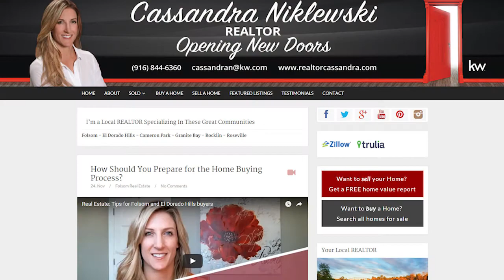Folsom and El Dorado Hills Real Estate: Buying VS Renting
Many people don’t know what’s happening in the real estate market, so a lot of people ask about the benefits of renting and buying homes. Which is better? Ultimately, I believe that owning a home is better, for many reasons. For example, you don’t have to answer to a landlord or worry about your monthly payments going up. To learn more about the benefits of homeownership, watch this short video.

Selling your Folsom or El Dorado Hills Home?

Buying a Folsom or El Dorado Hills home? Search all homes for sale

About Me:
Cassandra is a full-time, local residential real estate expert focused on the Greater Sacramento Area including Folsom, El Dorado Hills, Cameron Park, Granite Bay, and Roseville areas. Prior to her career in real estate, Cassandra worked for Cisco Systems in Corporate Sales. She holds a Masters Degree from Chapman University and a Bachelors degree from San Diego State. In addition to her formal education, Cassandra is a member of the Sacramento Association of Realtors and was recently featured in the Sacramento Parents Magazine focused on career and family and the Sacramento Luxury Magazine for her luxury listings.

Cassandra Niklewski
Residential Real Estate Expert
Keller Williams Realty
BRE #01486948

-Transcription-
What are the benefits of owning a home vs. renting a home? Many people don’t know what’s happening in the real estate market, and they aren’t sure which is better.

One thing to consider is that buying a home is an investment in your future. Real estate can be sold at any time, or it can be passed down to future family members. I know many people who own homes that have been passed down from generation to generation.

You should also know that the rental market in northern California is crazy right now. Rents are more expensive than mortgages! Why pay more to invest in someone else’s home when you can invest in your own property?

Plus, if you’re renting a home, that homeowner has control over your future. If you want to renew your contract on a month to month or annual basis, your landlord can either increase your rent or tell you that they have changed something and you need to look for another home. You are at the mercy of the landlord and not in charge of your own home.

When you own your home, you get certain tax benefits. Talk to your accountant or tax attorney to find out about the tax benefits that come with owning a home.

Owning a home is also cheaper in the long run, especially when you consider the time and money you spend on repairs. If you’re in a rental, you probably spend time and money on small repairs instead of waiting for the landlord. If you own your home, that’s time and money invested in your own property.

Not only is owning a home less expensive, you will also improve your credit. Most creditors are looking to see if you have been able to purchase a home, a car, or made revolving payments. If you own a home, they can see consistent credit history year after year.